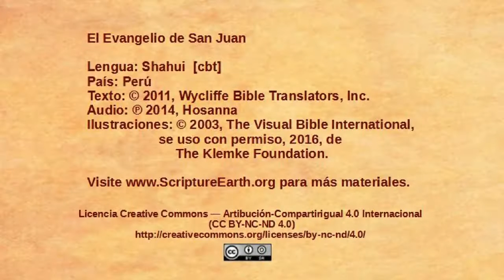Shahui - John 18:15-27 - Peter denies knowing Jesus and Annas questions Jesus [cbt]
Scripture Videos from the Gospel of John in Shahui of Peru. [cbt]